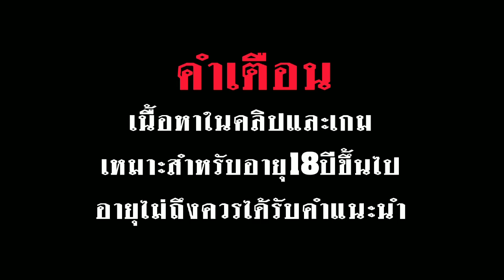เกมดูเศร้าๆ แต่ทำไมชิวเฉย Deep Vault 69 v0.1.14a - bohohon